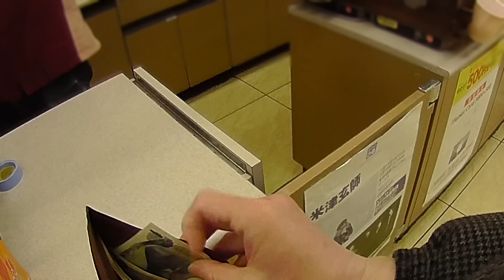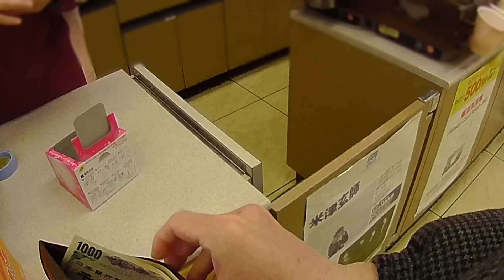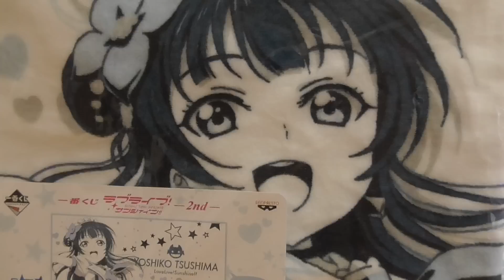開封も見せます！「一番くじ ラブライブ！サンシャイン!! -2nd-」引いてきた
2017年3月15日スタートの「一番くじ ラブライブ！サンシャイン!! -2nd-」引いてきました！（※くじは一枚も引かれていない状態です）
今回は「セブン-イレブン（一部店舗除く）」限定開催です。